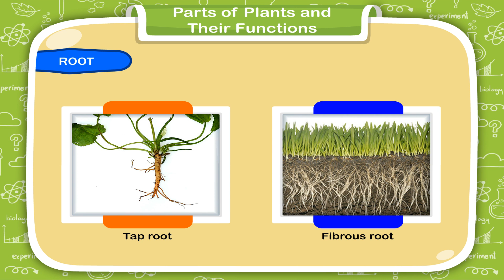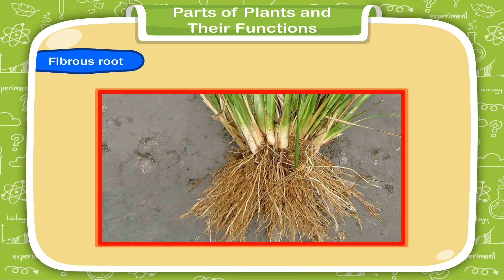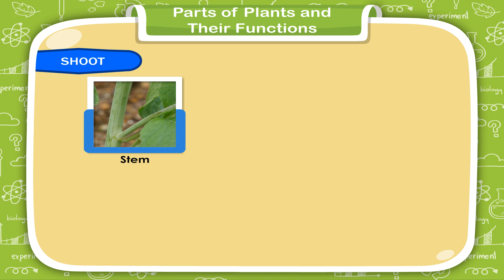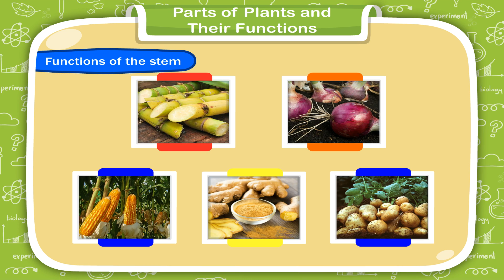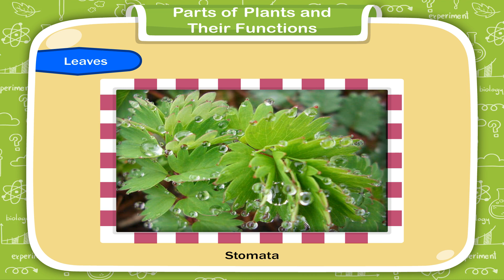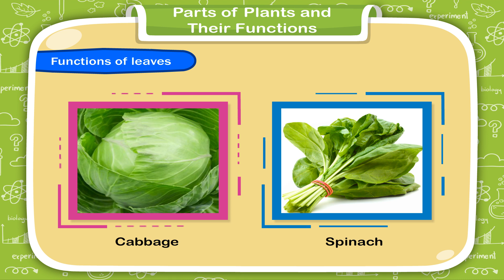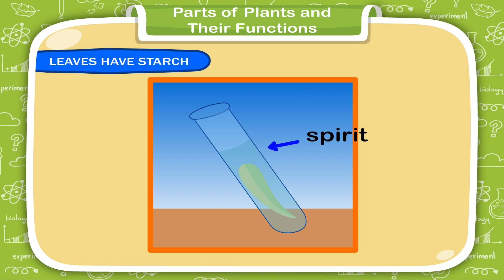Parts of Plants and Their Functions class-4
This video from Kriti Educational Videos gives an insight about the parts of the plants. It explains about the use or function of these parts. They give the images of all the parts with proper labelling for a better understanding of the topic.

Contents:
1. Root
2. Shoot
a. Stem
b. Leaves

0:00 Introduction
0:51 Tap root
1:12 Fibrous root
1:31 Functions of roots
2:09 SHOOT
3:18 Functions of the stem
4:59 Functions of leaves
5:56 LEAVES HAVE STARCH